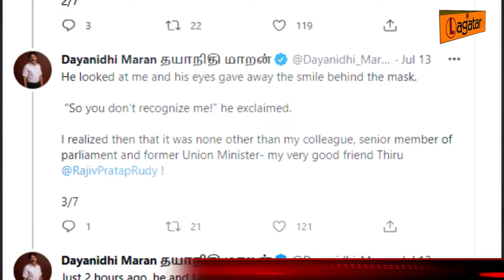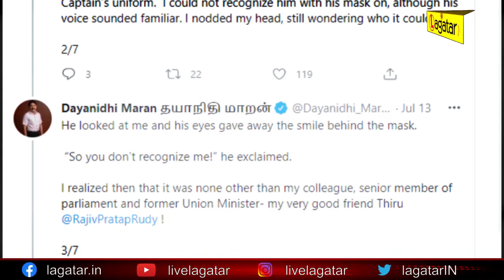जब बिहार के सांसद को फ्लाइट उड़ाता देख चौंक गये चेन्नई के एमपी, Twitter पर बताया पूरा वाक्या